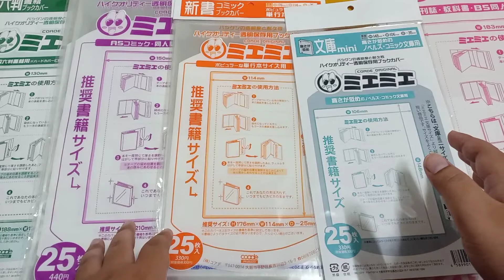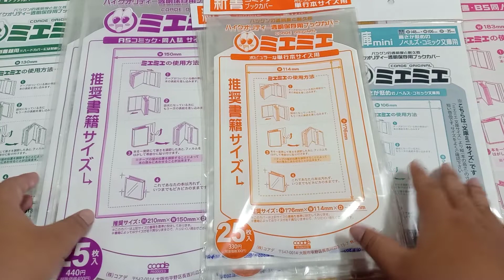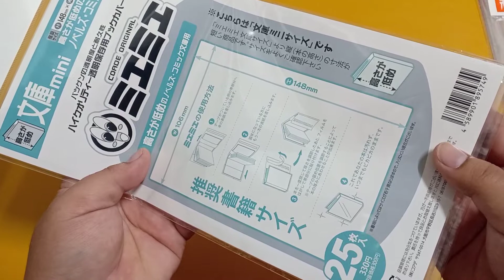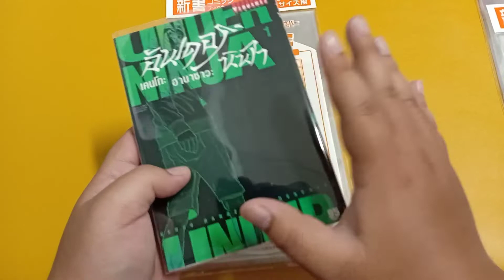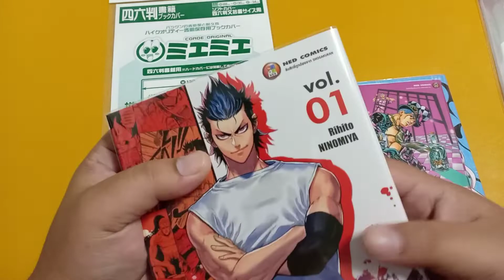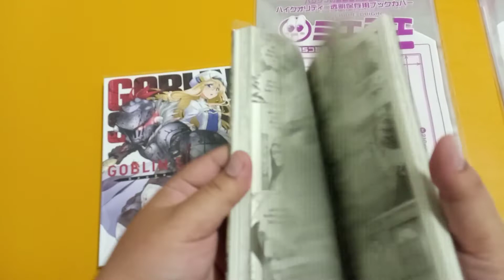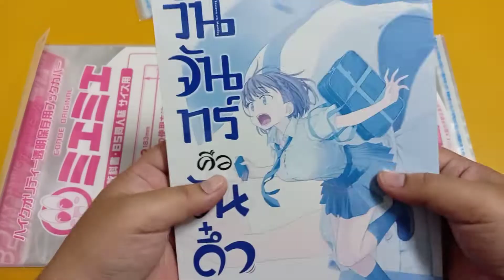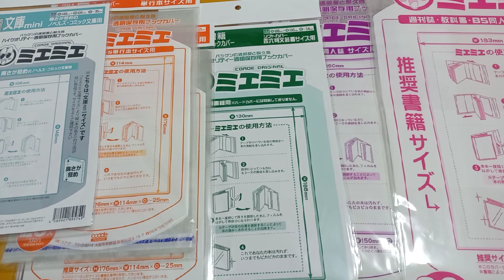ปกพลาสติกใสห่อมังงะของญี่ปุ่น ของดีที่แนะนำให้ใช้!!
ราคาอาจแพงนิดๆ แต่เป็นของดีมีคุณภาพครับบอกเลย

ขอบคุณทุกคนที่เข้ามารับชมวิดีโอของผมนะครับ ถ้าชอบก็สามารถกดไลค์ กดแชร์ กดติดตามได้ครับผม